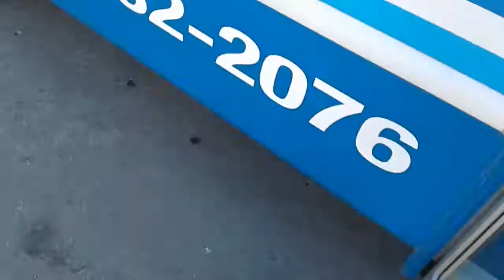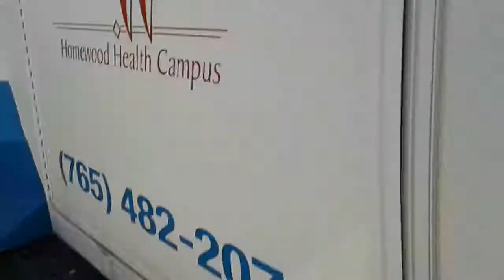Testing emergency exits on the company bus